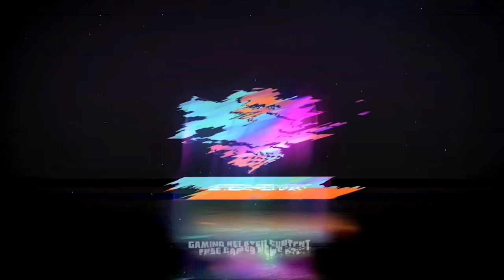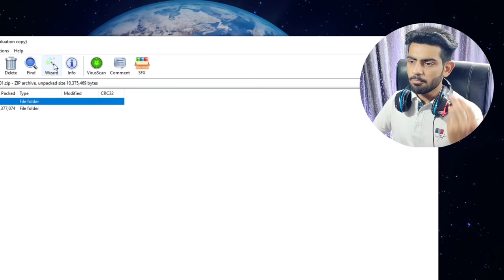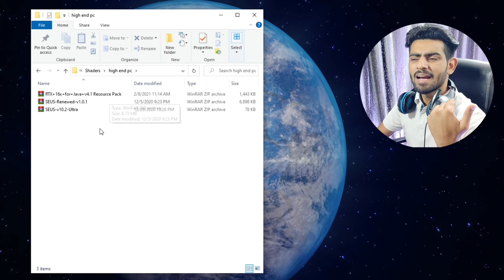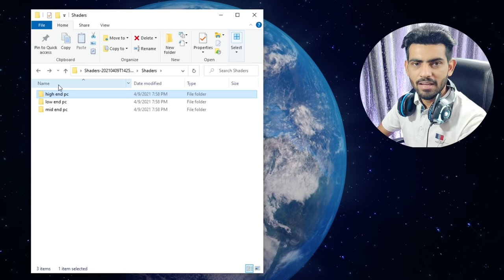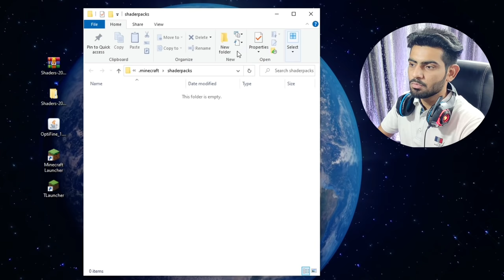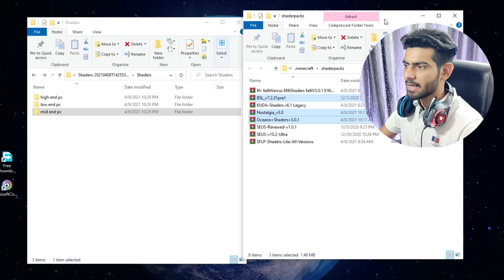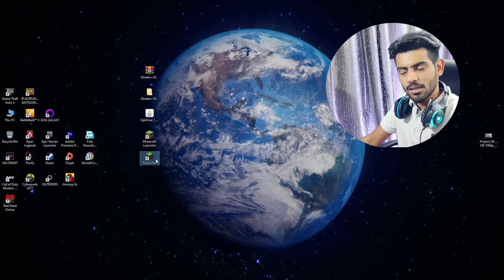How To Install Shaders on Minecraft PC in Hindi😍 - YTSG🔥[Low/Medium/High End PC]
Hii Guys This Video is Regarding How To Install Shaders in Minecraft Optifine❤️